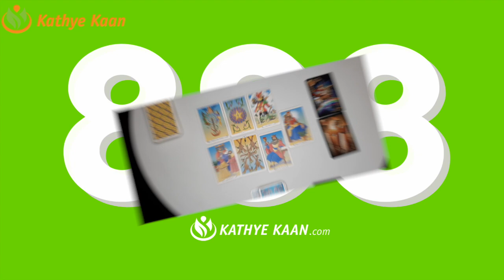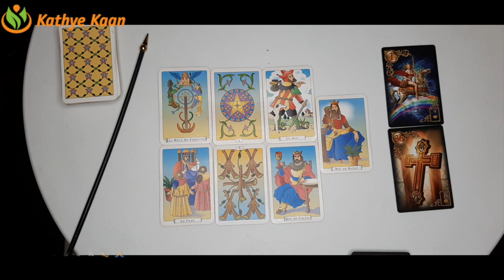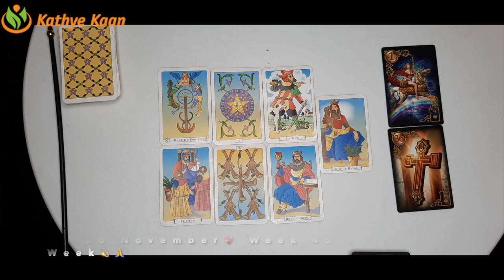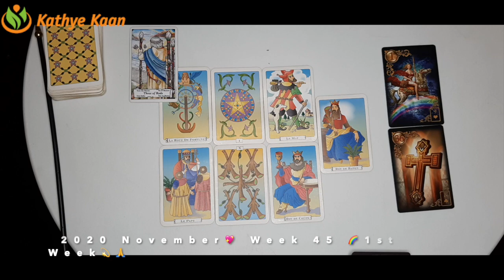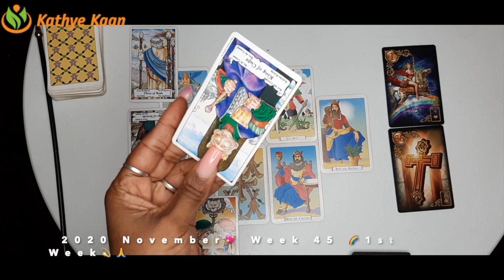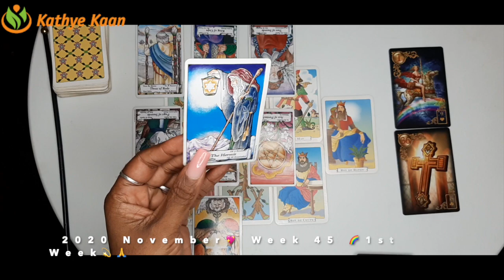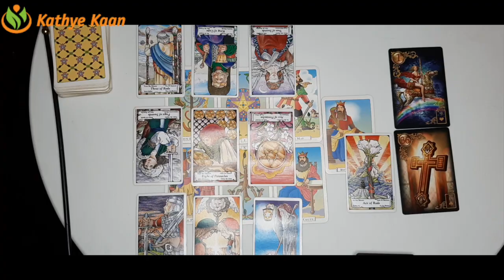TAURUS Fateful News WEEK 45 🙏💫 Weekly Psychic Reading November 02-08 💫 TAROT HOROSCOPE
Kathye